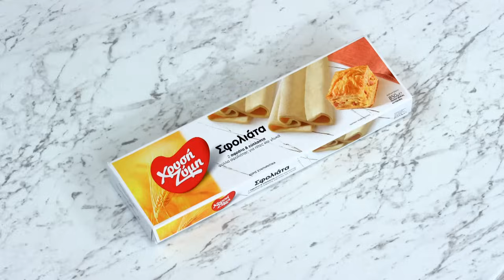Κοτοπιτάκια Coronation Επ. 7 | Kitchen Lab TV | Άκης Πετρετζίκης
Αν αγαπάτε το κλασικό coronation sandwich με κοτόπουλο και κάρι, δοκιμάστε να φτιάξετε πιτάκια σφολιάτας με την αγαπημένη γέμιση coronation και το αποτέλεσμα θα σας δικαιώσει!

Παρουσίαση: Άκης Πετρετζίκης
Σκηνοθεσία: Πάνος Γεωργίου
Αρχισυνταξία: Τζίνα Γαβαλά
Διεύθυνση Φωτογραφίας: Γιώργος Μιχελής
Οργάνωση Παραγωγής: Διαμαντής Αρακάς
Εμπορικό Τμήμα: Mary-Rose Ανδριανοπούλου, Γιώργος Αθανασιάδης
Βοηθός Σκηνοθέτη: Πολύβια Μενοίκου
Sous Chef: Μάρκος Παπακωσταντίνου, Άγγελος Σόφογλου
Ειδικοί Συνεργάτες: Μαριάνθη Μανώλη, Ελένη Καλλιανιώτη, Γιάννης Μπορομπόκας, Τατιάνα Σερέφα, Εμμανουέλα Παραδεισάνου, Νταϊάνα Αλεξάκη
Βοηθός Παραγωγής: Θεόφιλος Μιχαλακάκος
Floor Manager: Διονύσης Κυπριώτης
Οπερατέρ: Νίκος Μπελέσης, Δημήτρης Τοκούρογλου
Χειριστής Ρομποτικής: ΠΑΝΠΑΝ, Νίκος Κουρέας
ΧΕΙΡΙΣΤΗΣ CAM RAIL: Ευάγγελος Πεταλιάς, Δημήτρης Αδάμης
Ηχολήπτης: Γιάννης Γερμανός, Γιάννης Πατρίκιος
Μοντάζ: Ειρήνη Κεφαλά, Γιάννης Μυλωνάς, Στέλιος Καλοειδάς
Βοηθός Μοντάζ: Μαριάννα Πετρίδου
Ηλεκτρολόγος: Μάκης Λάντος,  Σταύρος Χατζηιωαννίδης
Τεχνική Υποστήριξη: Θ. Σαββάκης – Β. Καρυπιάδης Ο.Ε.
Σκηνογραφία: Αναστασία Χαρμούση
Εκφώνηση: Τζίνα Γαβαλά
Γραφικά: Παναγιώτης Πατσιαούρας
Μουσική Επιμέλεια: Grey Studios Athens (Music Library)
Μουσική Τίτλων: Αφανής Ήρωας- Alex V
Τίτλος Τραγουδιού: Drama Queen
Sound Design Τίτλων:  Χρήστος Μάτης - Ανδρέας Σερμπής Grey Studios Athens
Φυτώριο «ΦΥΣΗ»
Κρεοπωλείο «Δαβούτης»